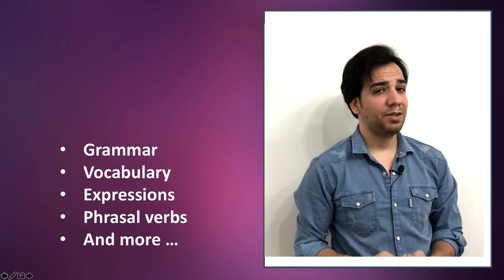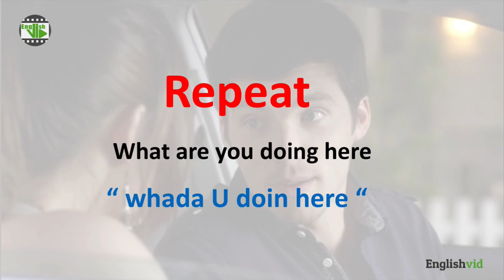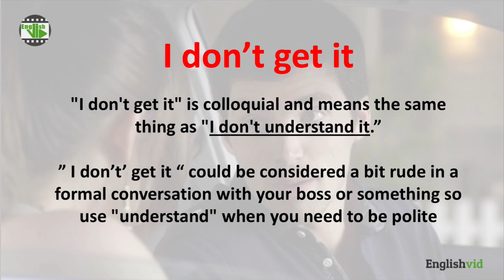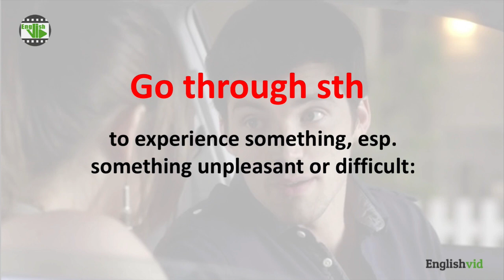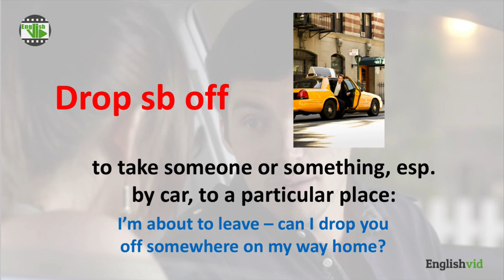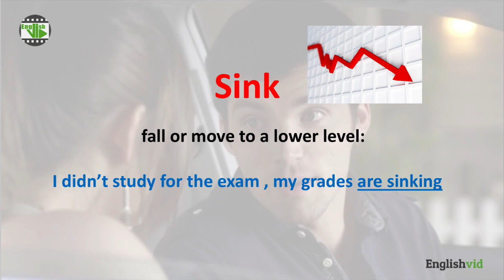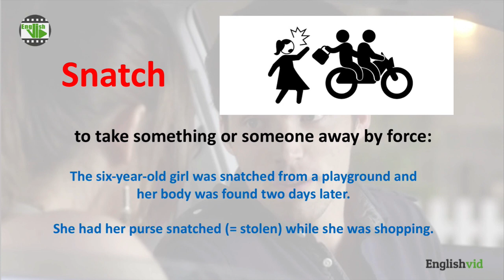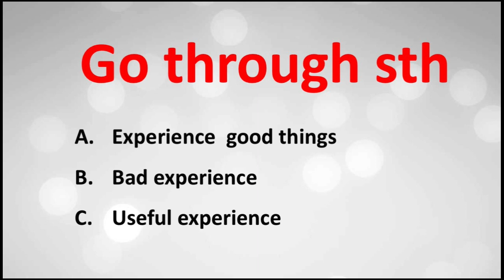Learn english with films and movies part 6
Learn English with movies and films here on Englishvid
Learn English with pretty little liars here
Learn the most common vocabulary and idioms